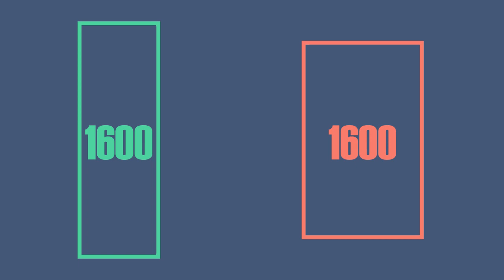2 Rectangles Answer